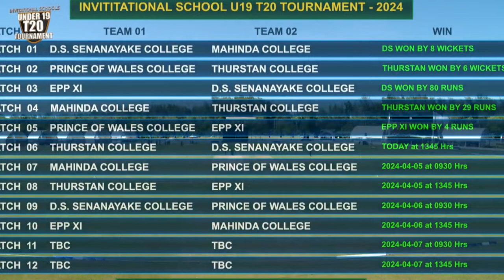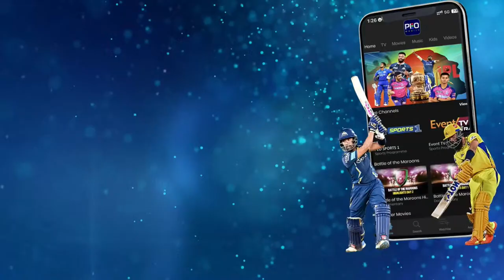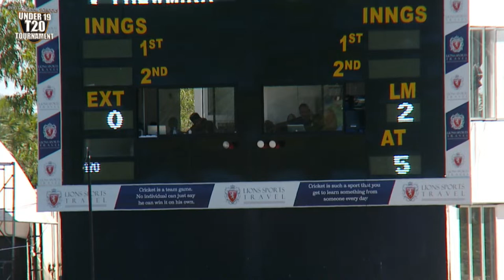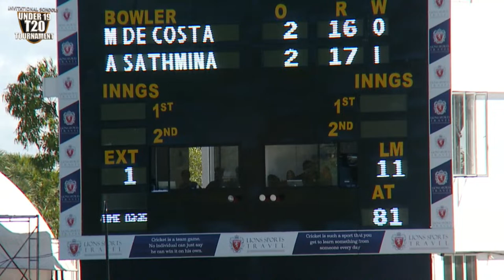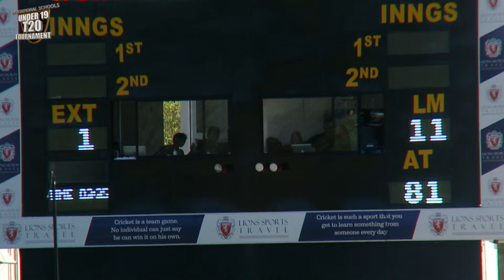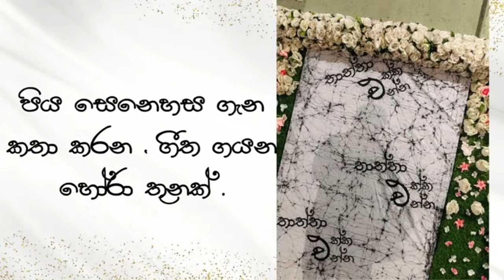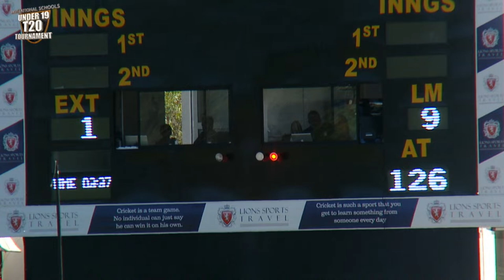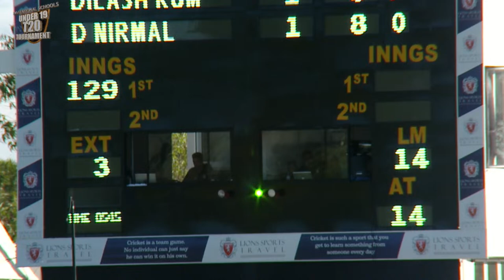🔴 Live | Thurstan Col Vs DS Senanayake Col | Invitational U19 Schools T20 Tournament | Match 06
Thurstan College Vs DS Senanayake College | Day 03 | Match 06

Official YouTube Streaming - World Wide

| U L C Broadcasting Network (Pvt) LTD, Colombo 07, Sri Lanka